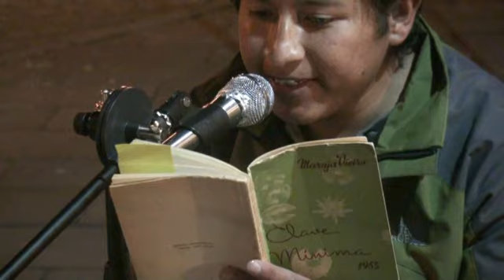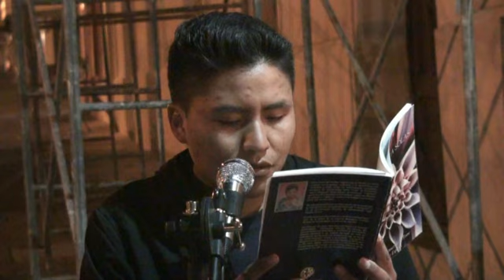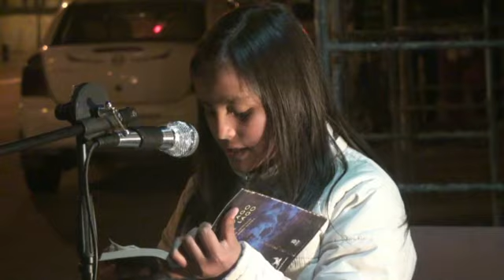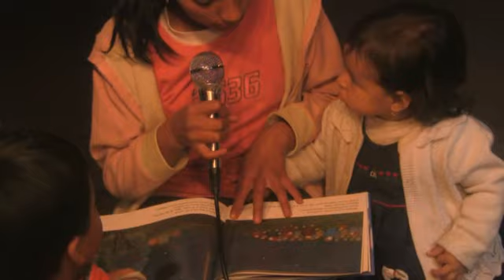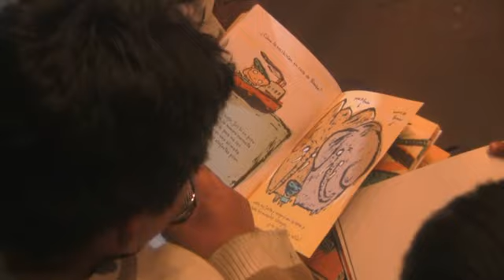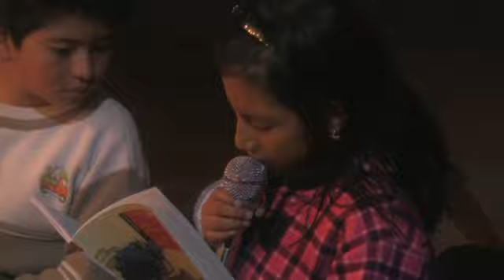NOCHE DE LECTURA EN VOZ ALTA PROYECTO DE LECTURA VIVA DEL GATO ENCERRADO CAYAMBE - ECUADOR 2016